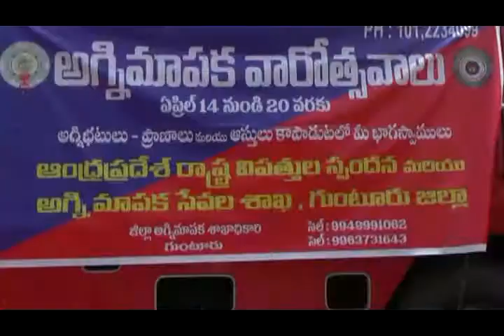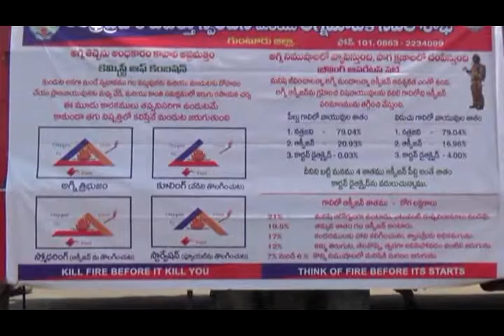15-04-2017 Guntur News Part - 1